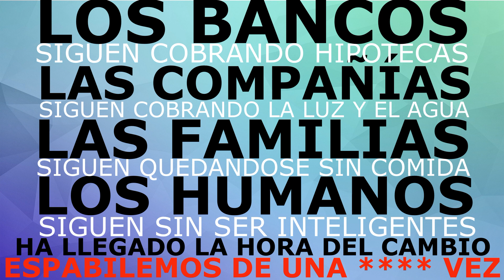DIFUNDIR: Espabilemos (Que España tome ejemplo)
GOBIERNO DE ESPAÑA: Ministerio de Sanidad

En la pagina principal de GOOGLE, en la parte inferior central, también hay un botón de información de COVID-19